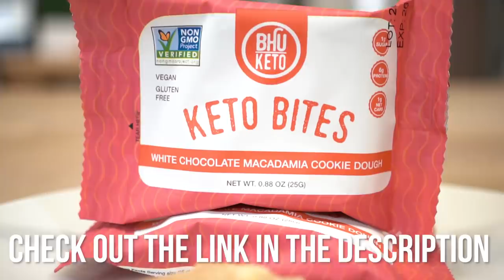These 5 Foods are BIG Keto MISTAKES - Avoid Them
Use Code TDBHU for unbelievably great tasting Keto bites!

These 5 Foods are BIG Keto MISTAKES - Avoid Them - Thomas DeLauer

We all love a good, easy LIST, right?! It makes our trips to the grocery store, preparing our meals for the week, and reaching our goals EASIER! So I want to give you the 5 WORST KETO CHOICES! Avoid these foods on your next keto shopping list!

Hydrogenated Cooking Oils

Grapeseed oil

Omega-6 PUFA: 70% Omega-6!  Higher than any other cooking oil.

Processing & Nutrient Density: Usually extracted using hexane, a toxic chemical solvent and also heated, damaging the fragile 70% Omega-6.

Highly refined with basically no micronutrients except for a trace amount of vitamin E. Hazelnut oil has 15-times as much vitamin E.

Soybean oil

Omega-6 PUFA: ~50%.

Processing & Nutrient Density: Usually extracted using hexane, a toxic chemical solvent and also heated and sometimes even hydrogenated.

Highly refined with no micronutrients except for a little bit of vitamin K.

Corn oil

Omega-6 PUFA: ~60%.

Processing & Nutrient Density: Usually extracted using hexane, a toxic chemical solvent, bleached, and also heated up to 500°F!

Canola oil (a.k.a. Rapeseed oil)

Omega-6 PUFA: 28%.

Processing & Nutrient Density: Almost always chemically processed.

REFINED Coconut oil

Omega-6 PUFA: Basically none.

Processing & Nutrient Density: Heated and often bleached. This kills the excellent antioxidants in would-be virgin coconut oil

Cheap/Wrong Type of Dairy

A1 Casein - BCM-7 is a bioactive opioid peptide which is formed in much greater levels when we consume dairy with A1 beta-casein when compared to A2 beta-casein

Cheap Keto Bar

Keto bars typically have similar ingredients: sugar alcohols, artificial sweeteners, and some form of a thickening agent

Sucralose e.g.

Study from Nature - Artificial Sweeteners (Saccharin, Sucralose, Aspartame) Effect on Microbiome, dysbiosis

groups of mice fed any of three different artificial sweeteners (saccharin, sucralose, and aspartame) as compared to mice fed normal sugars (glucose and sucrose). Worryingly, all of the mice that were fed the artificial sweeteners quickly developed glucose intolerance, a harbinger of diabetes, obesity, and metabolic disease.

the artificial sweeteners altered the mice’s gut bacteria. To test to see if the change in the gut bacteria caused the artificial sweetener-induced metabolic disruption, the researchers transplanted the gut bacteria from the mice fed artificial sweeteners to mice that had no gut bacteria. Sure enough, the recipient mice became glucose intolerant as well

The researchers gave 7 healthy people who did not normally consume artificial sweeteners, foods containing artificial sweeteners for 1 week. In just 1 week, 4 of the 7 people developed glucose intolerance (c). What’s more, when the microbiomes from these people were transferred into mice without microbiomes, those mice also became glucose intolerant

Cheap Peanut Butters

Hydrogenated oils/trans fat

Fasting Guides

Keto Guides